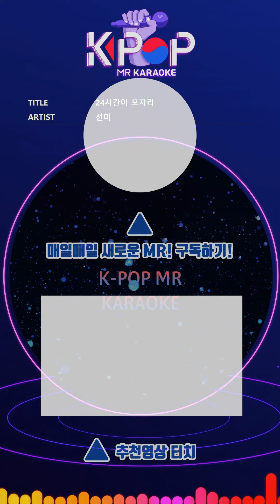[KPOP MR 노래방] 24시간이 모자라 - 선미 (With Melody Ver.)ㆍ24 hours - Sunmi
[Eng-Sub]
24 hours are not enough
With you
If you match your eyes
24 hours are not enough
I touch you
When you touch me
24 Hours
24 Hours
Time goes by so fast
I have a day with you.
I think I'm going crazy.
I'm sorry.
Run when you go
I do not want to leave when I have to leave.
I will not fall.
I'm sorry.
If you're looking at everything
Forget you, you fill me up.
Everything is perfect if you hold me
I want to be here forever
24 hours are not enough
With you
24 hours are not enough
I touch you
24 Hours
24 Hours
When you reach the touch, electricity is all over your body.
I spread my eyes and maybe I like it.
It's crazy.
The more you drink, the more thirsty you get.
I find my body more and more.
It's crazy.
It was my first feelings.
I'm afraid of endless drowning.
But if it is you,
I'm not afraid to grab it.
I want to keep going.
24 hours 24 hours 24 hours 24 hours
24 hours are not enough
With you
24 hours are not enough
I touch you
24 Hours
24 Hours

ⓒMusicen. MR